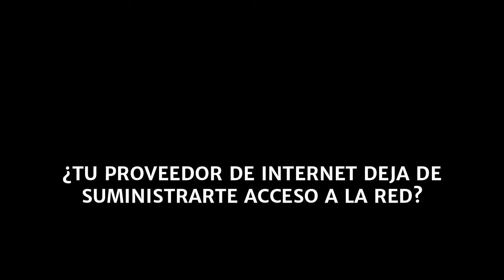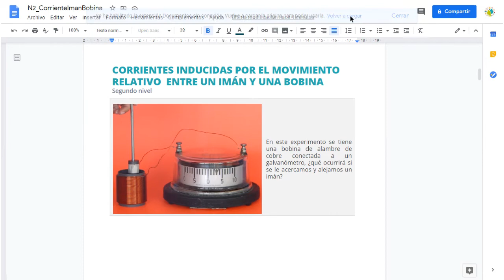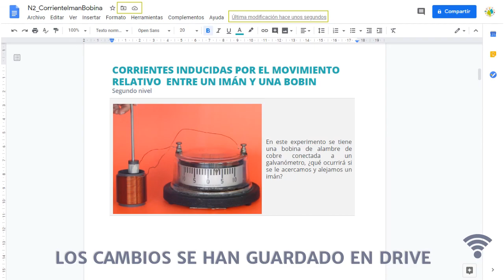Cómo trabajar en un documento, hoja de cálculo o presentación de Google sin conexión a Internet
Descubre cómo activar una importante característica de las aplicaciones de ofimática de Google: la posibilidad de trabajar sin contar con conexión a Internet. Esta es una funcionalidad esencial, porque garantiza que en caso de perder acceso a la red, podamos continuar trabajando en nuestros documentos sin perder los cambios realizados.

▷ Google Classroom
▷ Google Drive y sus aplicaciones integradas
▷ Genially
▷ Canva
▷ Piktochart
▷ Quizizz
▷ OpenBoard